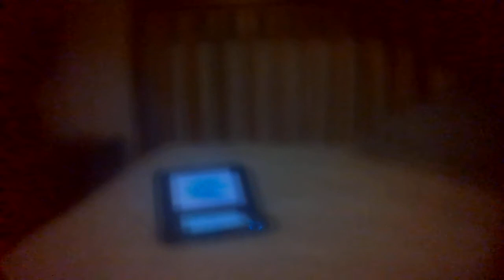Clifford, the Big Red Dog Ending (1988/PAL Print)